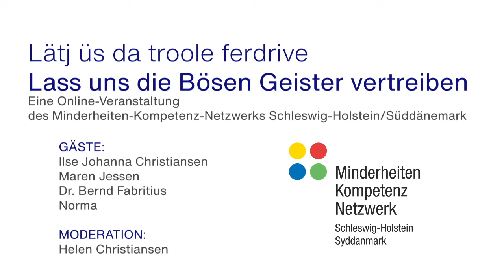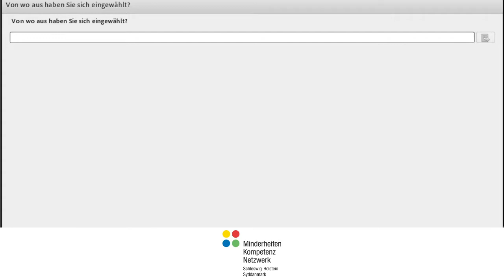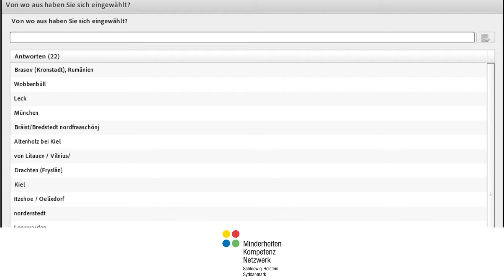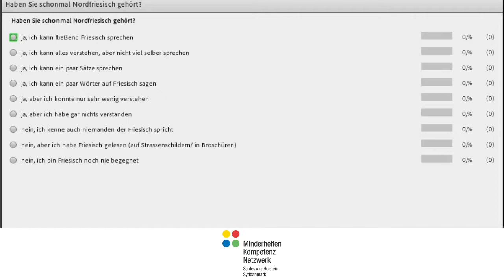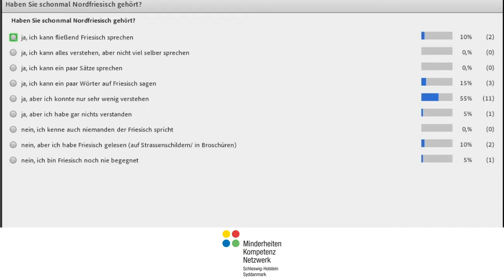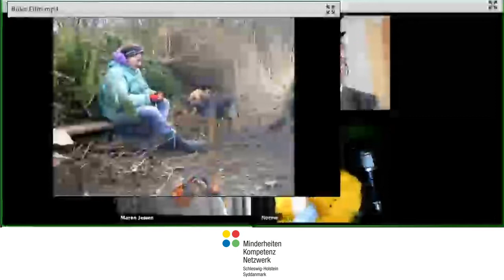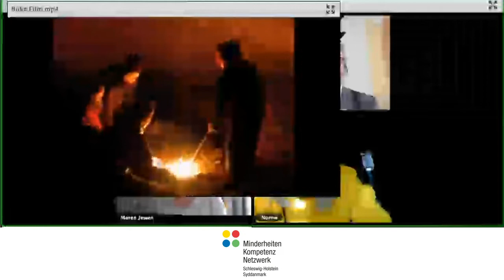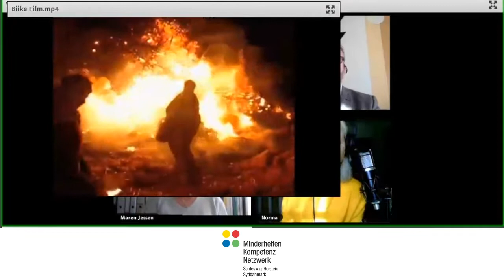Online-Seminar: Biikebrennen und die Nordfriesen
Biikebrennen und die Nordfriesen: Aufzeichnung eines Online-Seminars des Minderheiten-Kompetenz-Netzwerkes (MKN) vom  21. Februar 2021.

Mit den Gästen:
Ilse Johanna Christiansen
Maren Jessen
Dr. Bernd Fabritius
Norma

Koordination:
Helen Christiansen, Minderheiten Kompetenz Netzwerk